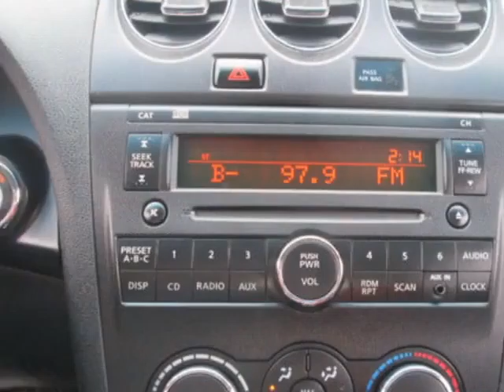2009 Nissan Altima - Jersey City, NJ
New Jersey State Auto Auction, Jersey City, NJ - Nissan Altima S